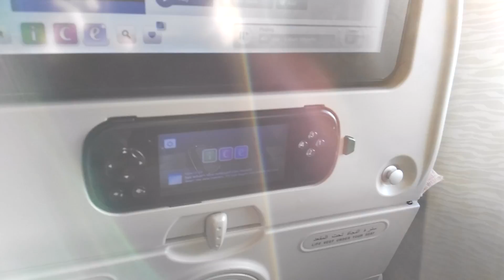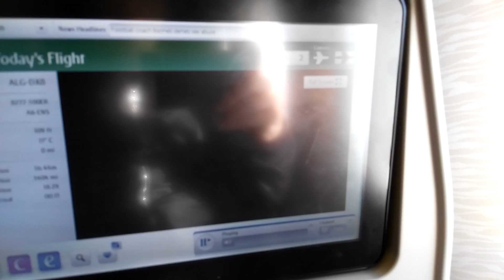ALGER-DUBAI Décolage d'Emirates Boeing 777-300ER de l'Aéroport d'Alger vers Dubai ALG-DXB HD [DZ]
Emirates Boeing 777-300 ER Takeoff from Algiers to Dubai
Recorded in 16 January 2017
@copyright BILLEL OUABEL
ALGERIA